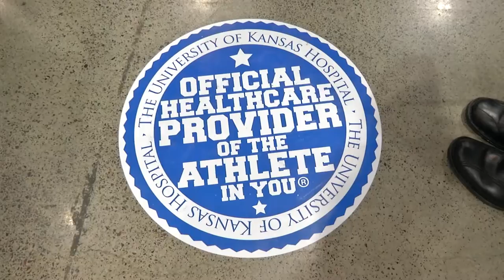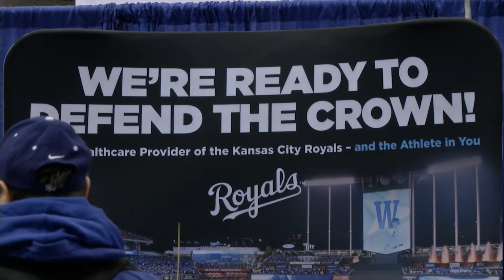KU Hospital Debuts New Technology at Royals FanFest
Ever wonder what it’s like to swing a baseball bat like Eric Hosmer…and whether you could do the same thing with your swing? Folks attending Royals Fan Fest got a chance to find out as they tried the new K-Vest biomechanical analysis machine before it goes into full time use at The Sports Medicine and Performance Center at The University of Kansas Hospital.